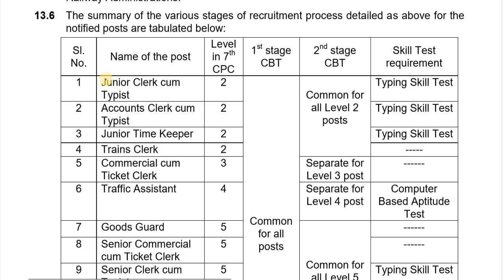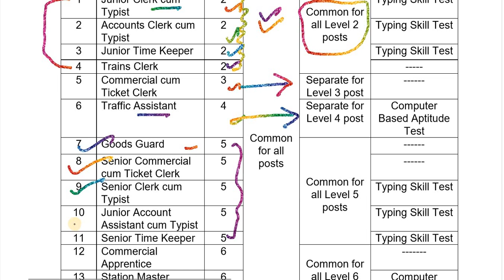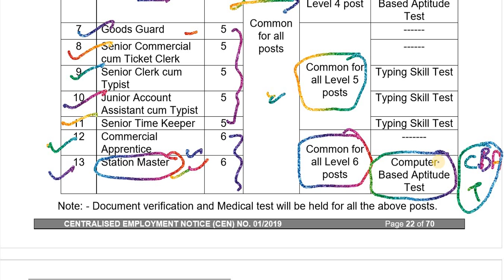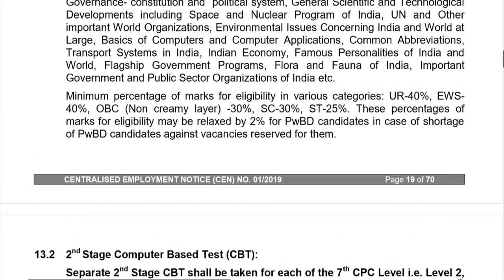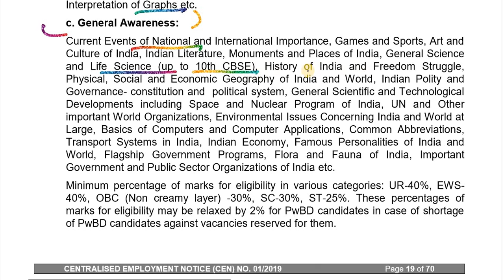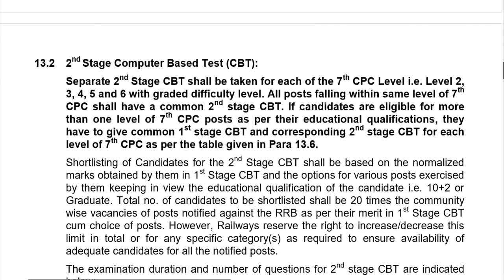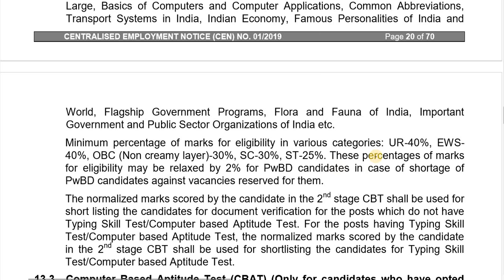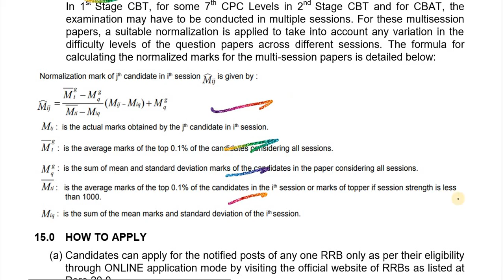Railway RRB NTPC 35277 post SYLLABUS and EXAM PATTERN 2019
1st Stage Computer Based Test (CBT) - Common for all notified posts of this CEN 01/2019. Exam Duration in Minutes No. of Questions (each of 1 mark) from Total No. of Questions General Awareness Mathematics General Intelligence and Reasoning 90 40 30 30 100 The examination duration will be 120 Minutes for eligible PwBD candidates                                                   accompanied with Scribe. The section wise distribution given in the above table is only indicative and there may be some variations in the actual question papers. There will be negative marking and 1/3 mark shall be deducted for each wrong answer. The 1st Stage CBT is of screening nature and the standard of questions for the CBT will be generally in conformity with the educational standards prescribed for the posts. The normalized score of 1st Stage CBT shall be used for short listing of candidates for 2nd Stage CBT as per their merit. Candidates who are shortlisted for 2nd Stage CBT availing the reservation benefits of OBC(NCL)/SC/ST/EWS, PwBD and ExSM shall continue to be considered only against OBC(NCL)/SC/ST/EWS, PwBD and ExSM for all subsequent stages of recruitment process.  The Questions will be of objective type with multiple choices and are likely to include questions pertaining to:  a. Mathematics: Number System, Decimals, Fractions, LCM, HCF, Ratio and Proportions, Percentage, Mensuration, Time and Work, Time and Distance, Simple and Compound Interest, Profit and Loss, Elementary Algebra, Geometry and Trigonometry, Elementary Statistics etc.  b. General Intelligence and Reasoning:  Analogies, Completion of Number and Alphabetical Series, Coding and Decoding, Mathematical Operations, Similarities and Differences, Relationships, Analytical Reasoning, Syllogism, Jumbling, Venn Diagrams, Puzzle, Data Sufficiency, Statement- Conclusion, Statement- Courses of Action, Decision Making, Maps, Interpretation of Graphs etc.  c. General Awareness: Current Events of National and International Importance, Games and Sports, Art and Culture of India, Indian Literature, Monuments and Places of India, General Science and Life Science (up to 10th CBSE), History of India and Freedom Struggle, Physical, Social and Economic Geography of India and World, Indian Polity and Governance- constitution and  political system, General Scientific and Technological Developments including Space and Nuclear Program of India, UN and Other important World Organizations, Environmental Issues Concerning India and World at Large, Basics of Computers and Computer Applications, Common Abbreviations, Transport Systems in India, Indian Economy, Famous Personalities of India and World, Flagship Government Programs, Flora and Fauna of India, Important Government and Public Sector Organizations of India etc. Minimum percentage of marks for eligibility in various categories: UR-40%, EWS40%, OBC (Non creamy layer) -30%, SC-30%, ST-25%. These percentages of marks for eligibility may be relaxed by 2% for PwBD candidates in case of shortage of PwBD candidates against vacancies reserved for them.

 The candidates should be able to type 30 words per minute (WPM) in English or 25 WPM in Hindi on Personal Computer only without editing tools and spell check facility.  For guidelines of those who appear for typing skill test in Hindi, Kruti Dev and Mangal font shall be made available for typing skill test on Personal Computer. Exemption in Typing Skill Test may be extended to candidates who are permanently disabled due to Blindness/Low Vision, Cerebral Palsy & Loco Motor Disability with not less than 40% permanent disability. Such eligible PwBD candidates have to upload a scanned copy of Typing Skill Test Exemption Certificate issued by the Competent Medical Board in the website of respective RRBs before conduct of typing skill test in the format at Annexure V(E).

2nd Stage Computer Based Test (CBT):   Separate 2nd Stage CBT shall be taken for each of the 7th CPC Level i.e. Level 2, 3, 4, 5 and 6 with graded difficulty level. All posts falling within same level of 7th CPC shall have a common 2nd stage CBT. If candidates are eligible for more than one level of 7th CPC posts as per their educational qualifications, they have to give common 1st stage CBT and corresponding 2nd stage CBT for each level of 7th CPC as per the table given in Para 13.6. Shortlisting of Candidates for the 2nd Stage CBT shall be based on the normalized marks obtained by them in 1st Stage CBT and the options for various posts exercised by them keeping in view the educational qualification of the candidate i.e. 10+2 or Graduate. Total no. of candidates to be shortlisted shall be 20 times the community wise vacancies of posts notified against the RRB as per their merit in 1st Stage CBT cum choice of posts. However, Railways reserve the right to increase/decrease this limit in total or for any specific c